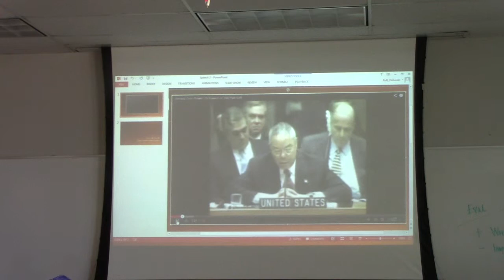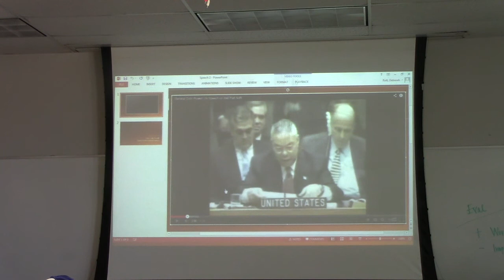Analysis Of Colin Powell's Address to the UN 2/5/03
Speech Analysis for a Public Speaking Class.